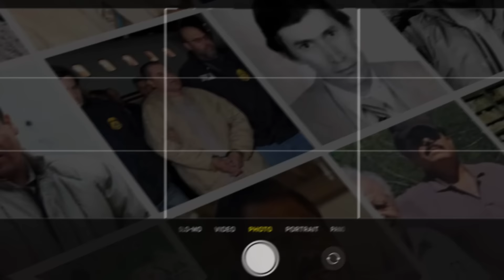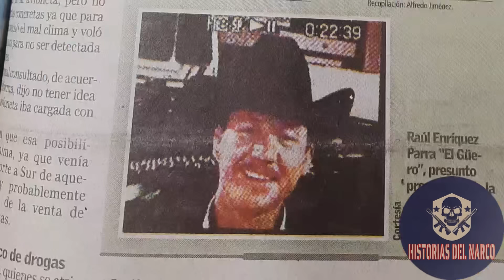"A 16 años del Trágico final de Édgar El príncipe del Chapo"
"La sombra del dolor: 16 años del final de Édgar Guzmán López, el hijo de Joaquín Archivaldo Guzmán Loera El Chapo Guzmán "